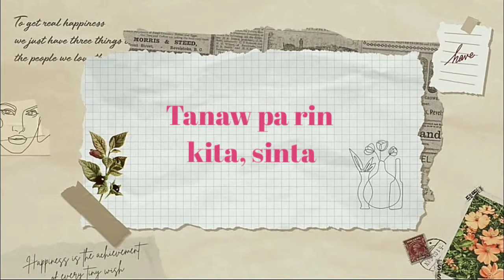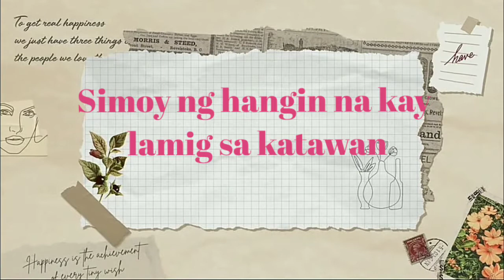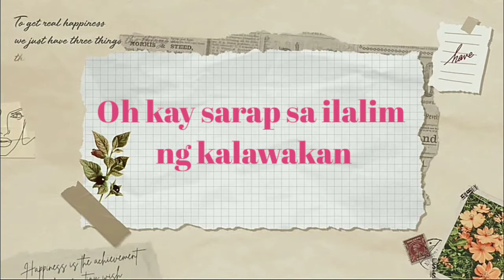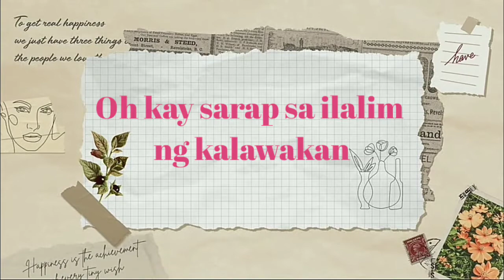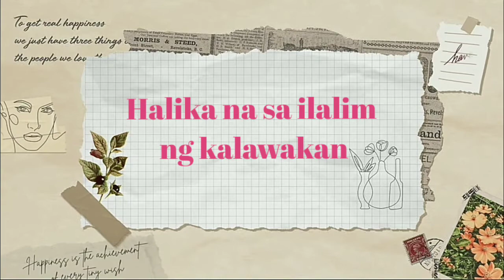KLWKN cover by Wilbert Ross (LYRIC VIDEO)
KLWKN cover by Wilbert Ross

& TURN ON the 🔔 to stay updated with new uploads!